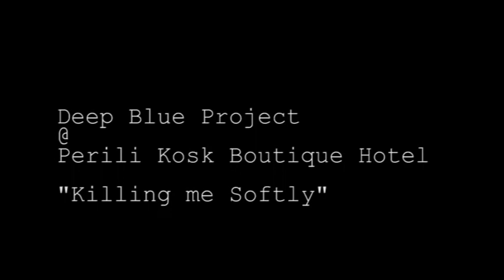Killing Me Softly Deep Blue Project 27 10 2012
Piano: Rasim Ulusman
Bass Guitar: Hakan Uz
Drums: Doğan Olguner